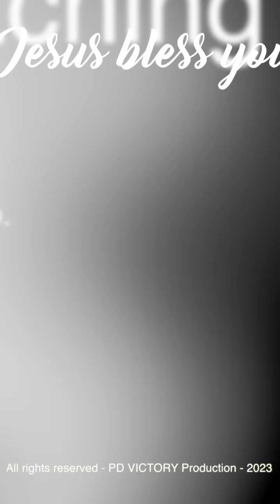KEKUATIRAN MENUTUP JALAN KEHIDUPANKU | Ev. Elly Kurniawati | IG Live | 04 Agt 2023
Sharing firman oleh Ev. Elly Kurniawati via IG Live, tgl. 04 Agustus 2023.